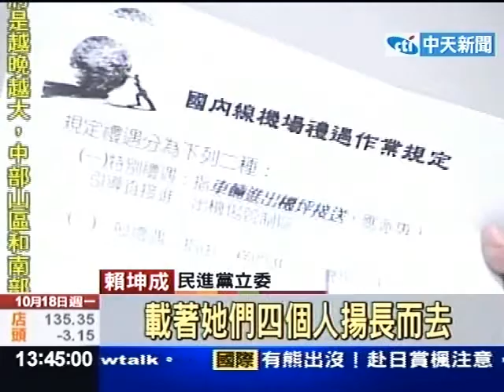馬以南特權？遭爆停機坪有專車接送